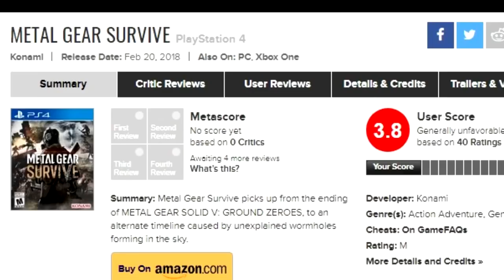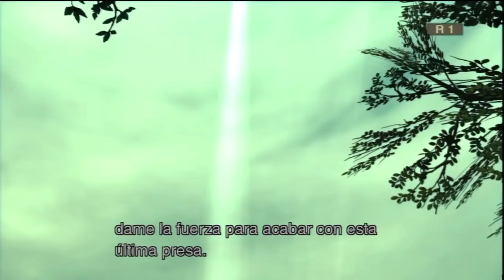ACONTECIMENTOS ENGRAÇADOS E BIZARROS EM METAL GEAR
Tudo de MELHOR que Metal Gear tem é seu fator de ser um jogo descontraído demais, que se leva a sério, porém, sabe brincar como ninguém. Cito aqui os acontecimentos engraçados e bizarros de Metal Gear

Jogos citados:
Metal Gear Solid 1 (PSone)
Metal Gear Solid 3 (PS2)
Metal Gear Solid Peace Walker (PSP)
Metal Gear Solid 4 (PS3)